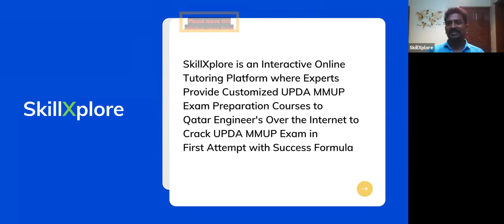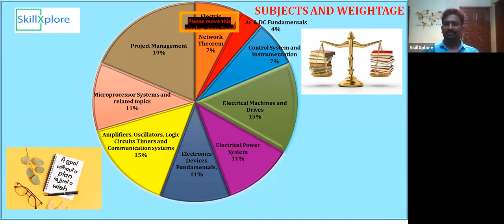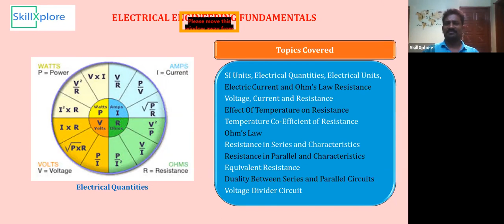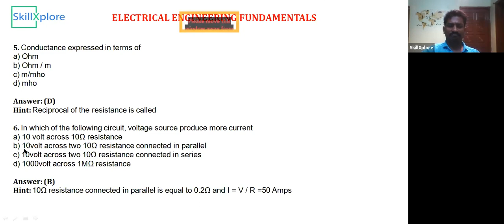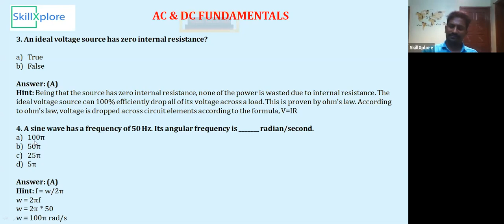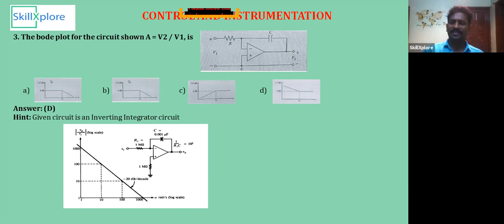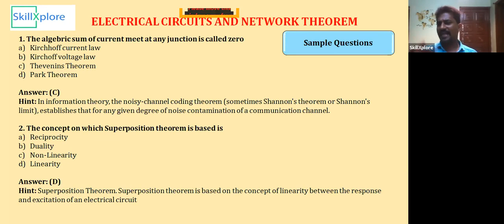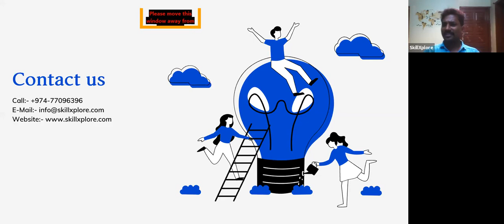UPDA Electrical Study Material PDF UPDA Electrical Mock Test UPDA Qatar Exam Syllabus Electrical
SkillXplore is the Only Training Platform, Providing Customized UPDA Electrical Syllabus with Training, UPDA Electrical Study Materials, Quiz Exam on Each Session and 63 Module Live UPDA Electrical Mock Test Series from UPDA Electrical Previous Year Questions (2014 to 2021), based on the Latest Exam Trends in UPDA Qatar Electrical Exam.

This is the Smartest Way to Crack Your UPDA Electrical Engineering License on Your 1st Attempt in Qatar.

UPDA Electrical Mock Test Series

Get online UPDA Electrical Mock Test Series along with free mock tests for Your UPDA Electrical Exam in Qatar.

Start practicing with UPDA Electrical Engineering practice set papers free at SkillXplore. UPDA Electrical Engineering exams previous year solved papers 2014/2015/2016/2017/2018/2019/2020/2021 are available online with the detailed solutions and answers.

Unique Advantages on SkillXplore Mock Test Series:-

1.) Questions & Answers based
on latest exam pattern

2.) Attempt exclusive test papers
designed by skillxplore expert faculties

3.) Get detailed solutions &
performance analysis on Every Mock Test

To have the best study technique, it is very important to add UPDA MMUP Electrical practice set papers in your practice so that you are aware of the updated exam pattern. UPDA Electrical Previous Year Questions Practice Papers also bring to your knowledge about the previous exam trends. The questions in the UPDA Electrical Practice set check your knowledge in-depth and shape you for the best. Adding UPDA Electrical previous year questions as one of the study resources will elevate your performance manifolds and you can have a sure shot at clearing the UPDA Electrical Exam on Your 1st attempt in Qatar. UPDA MMUP Electrical Previous Year Papers helps in thorough revision and bring out all the areas of gaps and ambiguities so that you can work on them and make your efforts fruitful. The UPDA Electrical practices papers not only puts your knowledge to the test but also helps you understand which section to attempt first and how. This will enhance your efficiency and performance in the UPDA Exam Qatar. Take UPDA Electrical Previous Year Questions and see overall growth in your entire preparation journey.

Thus, Join the SkillXplore Master Course to Crack Your UPDA Electrical Exam on Your 1st attempt in Qatar.

Prepare Smart!!! Score Better!!! Go SkillXplore!!!

Greeting's From SkillXplore.Com

SkillXplore is an Interactive Online Tutoring Platform where Experts Provide Customized UPDA MMUP Exam Preparation Courses to Qatar Engineer's Over the Internet to Crack UPDA MMUP Exam in First Attempt with Success Formula

Highlights of SkillXplore Master Courses

1.) Recorded Video Lectures by SkillXplore Xperts
2.) E-Study Materials
3.) 63 Module Live Mock Test Series From Previous Year Questions & Answers With Explanation's ( 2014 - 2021 )
4.) Live Quiz on Each Session
5.) Free Documentation Support for UPDA MMUP Exams
6.) Full Syllabus Coverage
7.) Updating Content and Exam Questions on Every Month
8.) 100% Money Back Guarantee Courses
9.) Life Time Access

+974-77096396